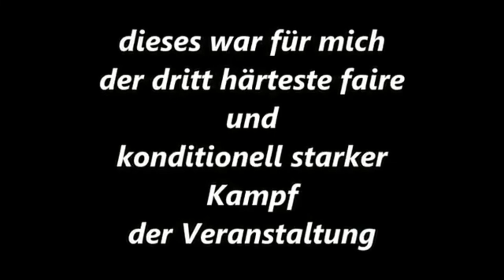Boxen Westfalen Meisterschaft 2016 Nuri Yesil vs. Vitali Hense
Westfalen Meisterschaft 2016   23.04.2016 Dortmunder BS 20/50/BSV 20 Mengede - 44225 Dortmund, Am Hombruchsfeld 55a

Ausrichter: Kampfgemeinschaft - Dortmunder Boxsport 20/50
BSV 20 Mengede

Westfalen Meisterschaft Herren mit Nuri Yesil (MBR Hamm) vs. Vitali Hense (BC Münster)

In der Sporthale Schürenkamp
Grenzstraße 1
45881 Gelsenkischen